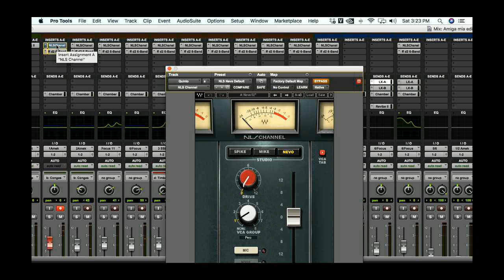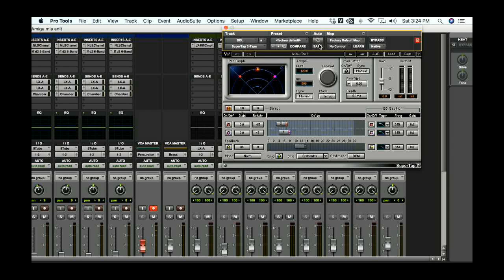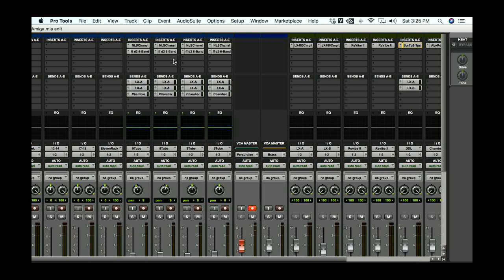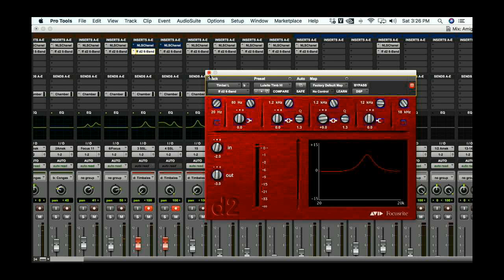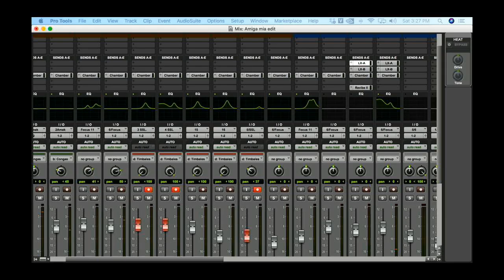Skylight Recording Live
Session de Percurcion con Luisito Quintero para Jessica